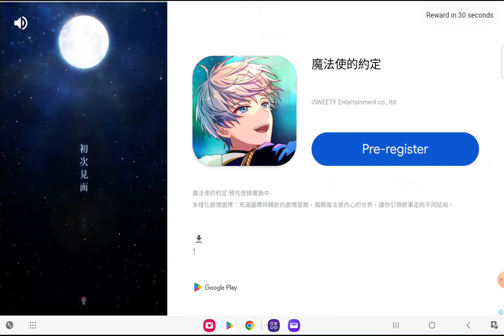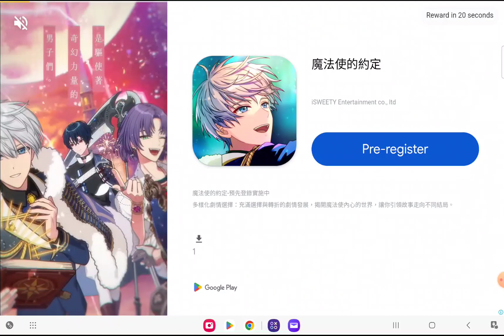mini tennis -- my 2nd USA Tour 2024 title ，Borg has a beautiful slice ！🤣